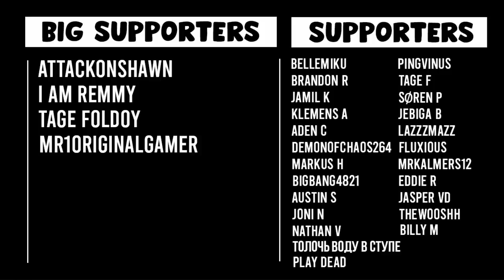ARE ELITE CLUES WORTH DOING? (OSRS Twisted League) (#33)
OSRS
Deadmanmode
PVP
PVM
OSRS LEAGUE
OSRS LEAGUES
OSRS TWISTED
OSRS TWISTED LEAGUES